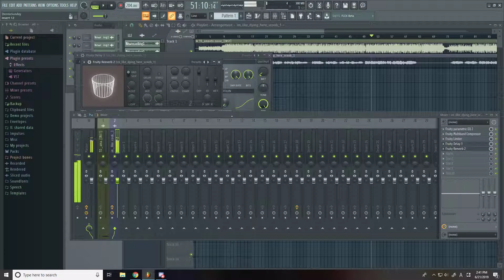FLSTUDIO BUG IS BETTER THAN MY SINGING FML